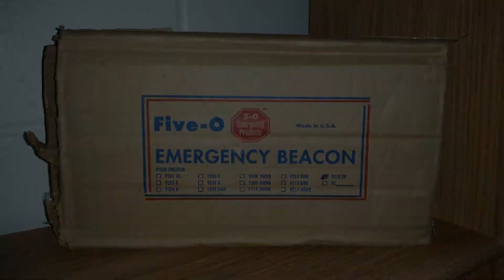Pair of Five-O 5-0 dash lights running